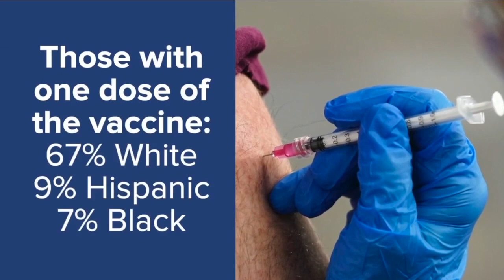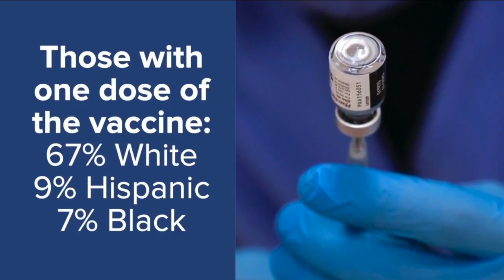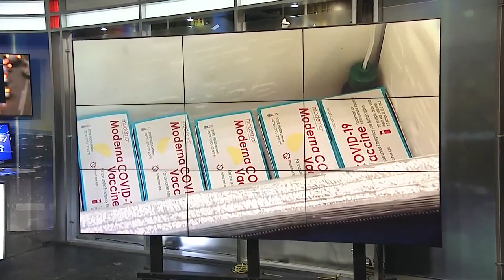Officials: Primary care physicians should be distributing COVID-19 vaccine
Doctors, county officials and a member of the Western New York Vaccination Planning Team say primary care physicians need to begin to distribute the COVID-19 vaccine.